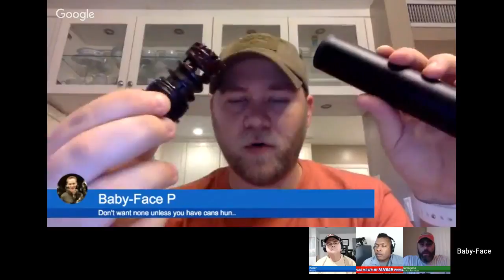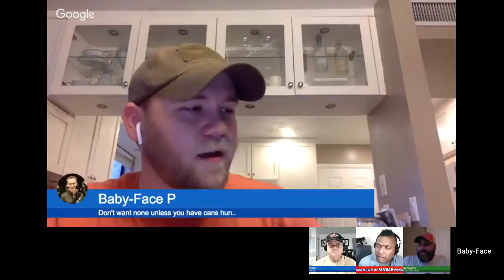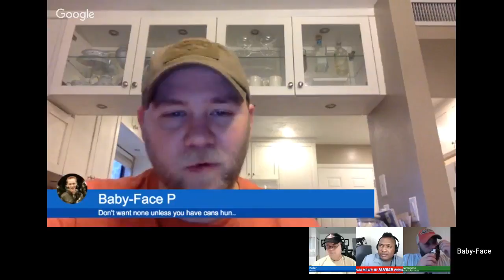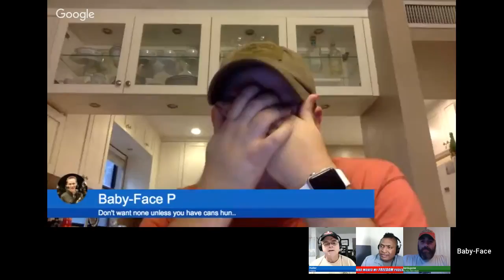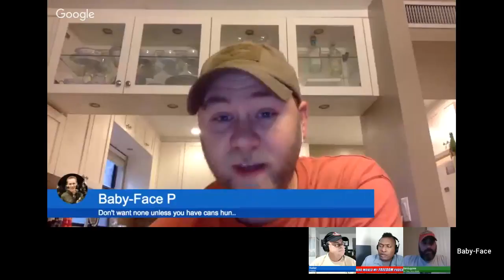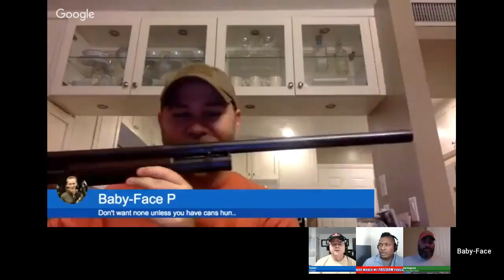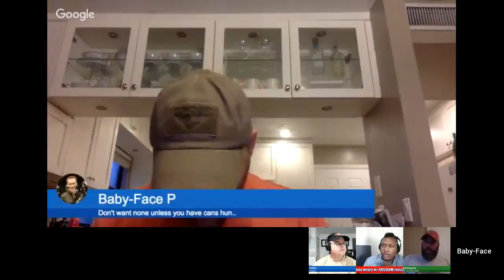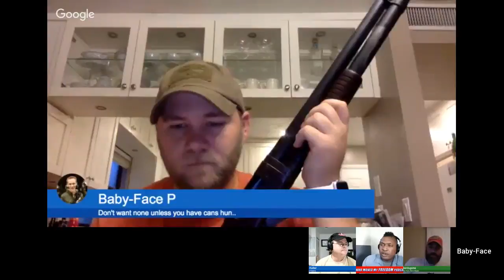Rand CLP and Hank Strange Who Moved My Freedom Podcast Ep. 35